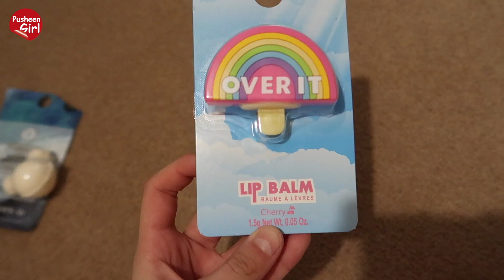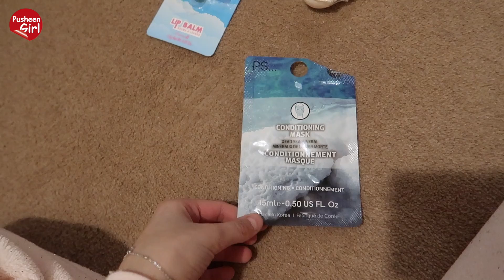♥ URODZINY I NOC POZA DOMEM | Pusheen Girl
Zapraszamy Was na nowy film "URODZINY I NOC POZA DOMEM"